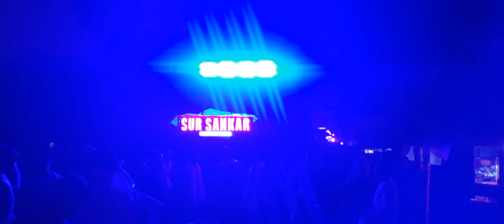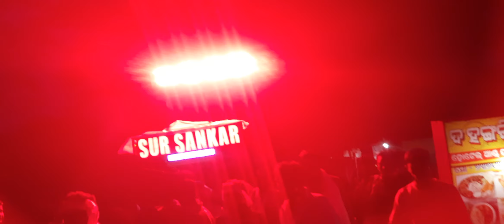SUR SANKAR MUSICAL Ganjam (Berhampur) at Kendrapara Gajalaxmi puja bhasani 2022